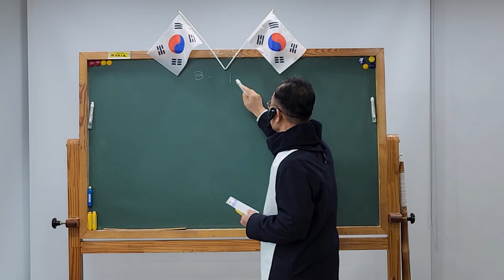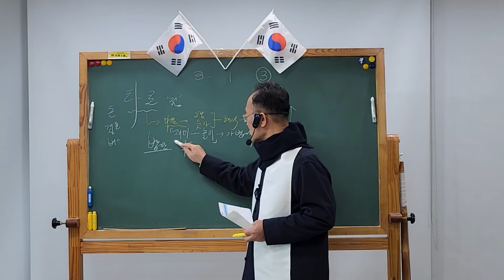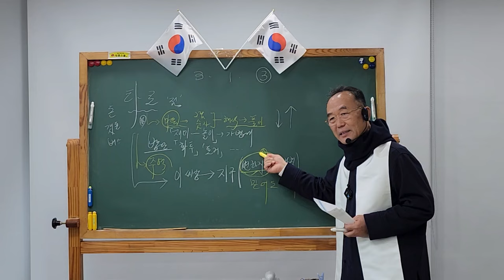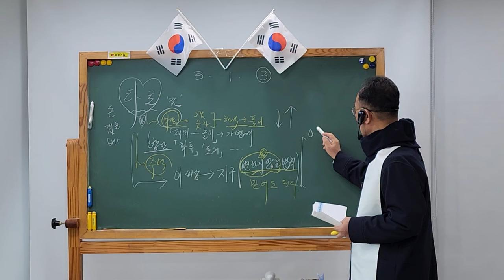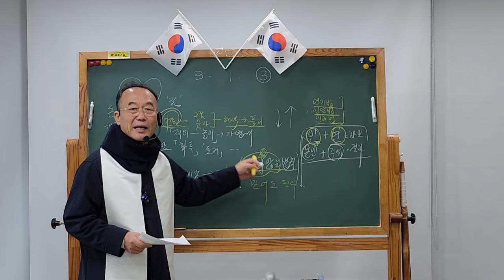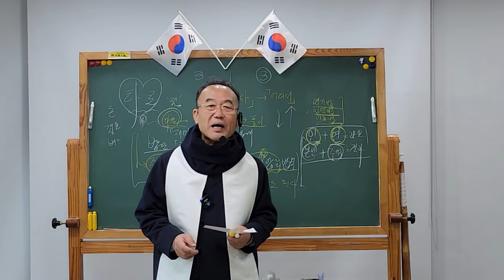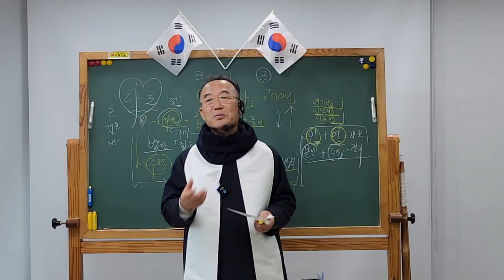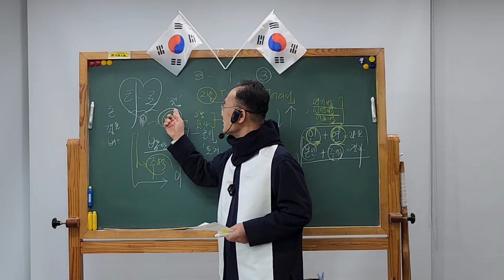3월3일 재미있고 들으면 들을수록 신나는 일요법문